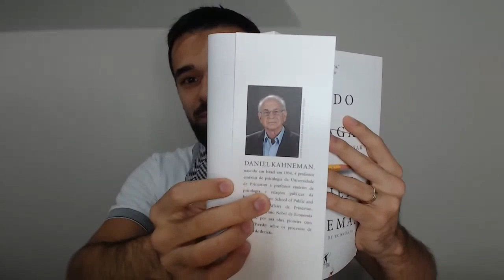O ERRO QUE VOCÊ NÃO PODE COMETER PARA CONSEGUIR ESTAR SEMPRE EM ALTA | VOCÊ SEMPRE EM ALTA #017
Esse erro extermina a possibilidade de você investir na Bolsa e estar Sempre em Alta.